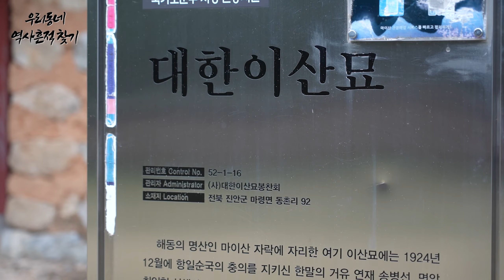선사의 유적을 추모하고 망국의 혼을 씻어내다 - 전라북도 진안군 대한이산묘